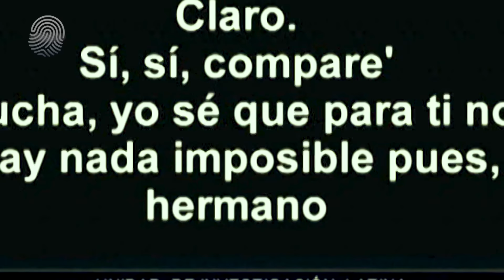La fiscal que decidió investigar a 'Los Cuellos Blancos del Puerto': "El delito cobra venganza"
'Los Cuellos Blancos del Puerto' es un escándalo de corrupción judicial en el Perú que involucra a jueces y fiscales. La red fue expuesta en 2018 y reveló cómo estos funcionarios manipulaban el sistema de justicia a cambio de favores y dinero, influyendo en decisiones judiciales, nombramientos y otros procesos clave. La abogada Rocío Sánchez, exfiscal de crimen organizado del Callao, nos brindó detalles sobre su vital participación en este indignante caso.